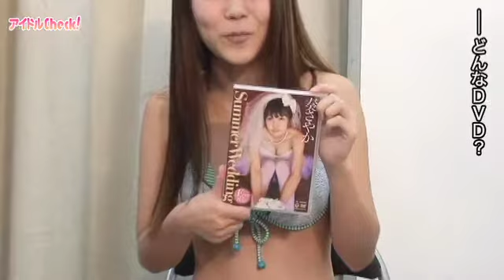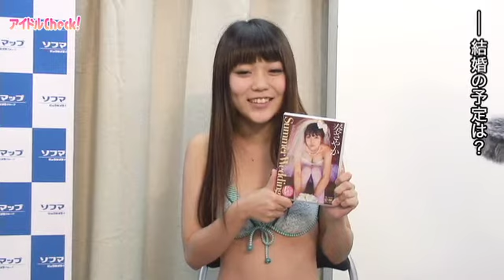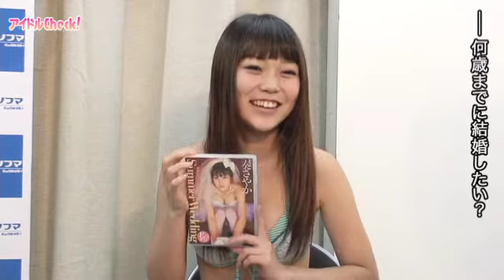奏さやか、結婚は25歳までに。でも、その前に2次元を卒業しなくちゃ！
スラリと伸びた手足としなやかなボディも魅力のグラビアアイドル奏さやか。彼女の2枚目となるDVD『奏さやか Summer Wedding』の発売記念イベントが8月19日に秋葉原のソフマップモバイル館で行われた。